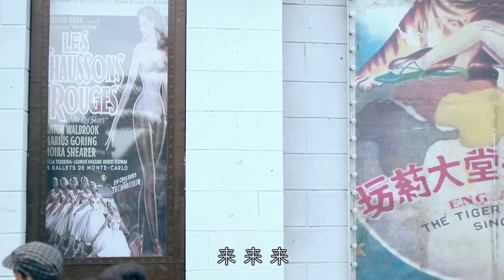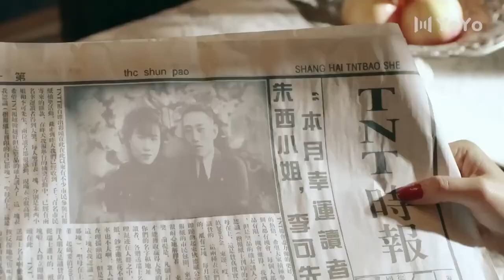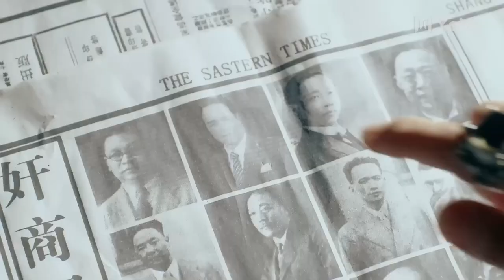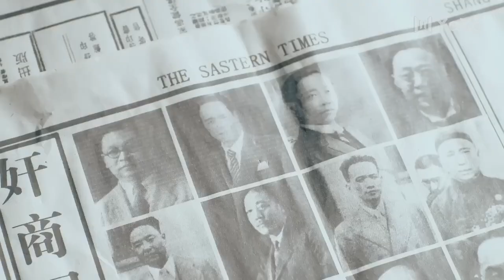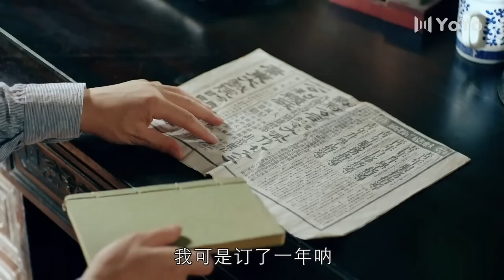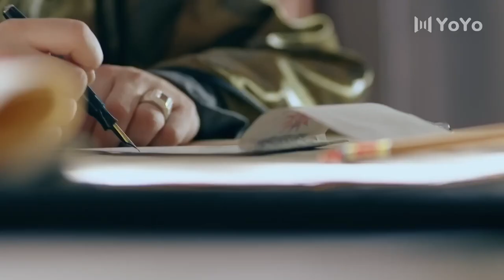精彩抗战剧 《无名战神》14 | 豪门少爷归回为父报仇走上革命道路，一步步成为出色的抗日英雄的传奇故事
导演: 余丁、王雷
主演: 孙红雷、巍子、陈数、郭珍霓、陈祉希、曾晓斌
上世纪二十年代，陕西西南的风雷镇贫穷落后。何辅堂为报父仇，卧薪尝胆终于杀了刘庆福，了却家仇。原民团团长魏正先与何辅堂为敌。何辅堂审时度势，假意投奔了巨匪王三春。在多方势力倾轧中，何辅堂独善其身，并阴差阳错地救了魏正先的妻子程立雪，程立雪有感风雷镇的秀美与落后，决心留在风雷镇教书，开启民智。然“夺妻之恨”更令魏正先恼羞成怒，他借“剿匪”为名，挑拨正在汉中驻扎的国民党军犯境风雷镇，何辅堂趁机将巨匪王三春献于民国政府，免除兵燹之灾。魏正先决意孤注一掷，欲将青木川夷为平地。关键时刻，何辅堂毅然投奔解放军，迎来了风雷镇的和平解放。在何辅堂的努力下，风雷镇得以在万马齐喑风雨如晦的年代免受战乱之苦。